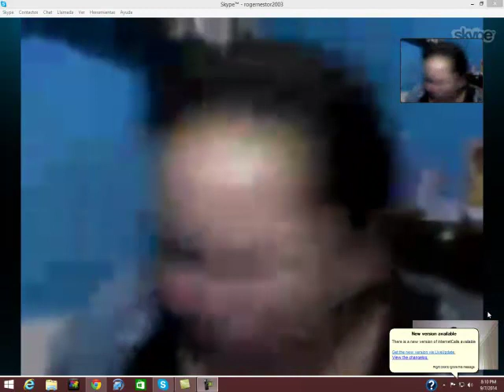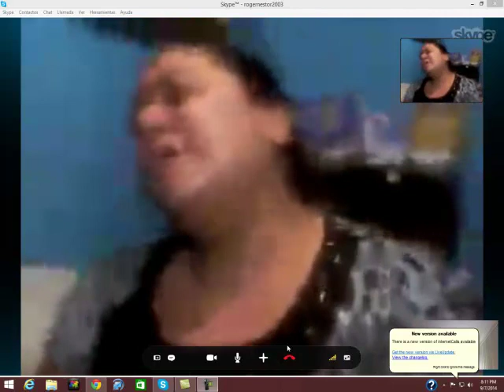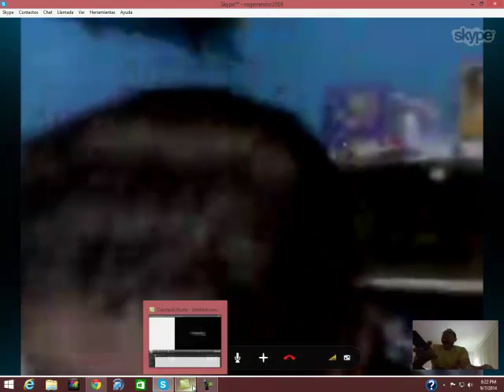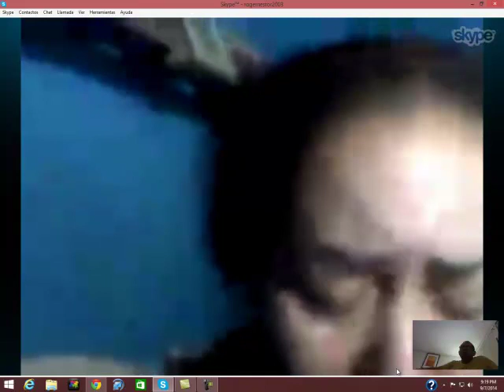EN VIVO ¡SANA ! Liberación: Tenia 6 meses enferma de la voz, garganta, Boca. Cristolibera